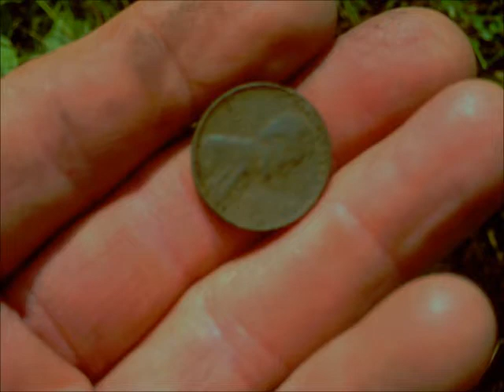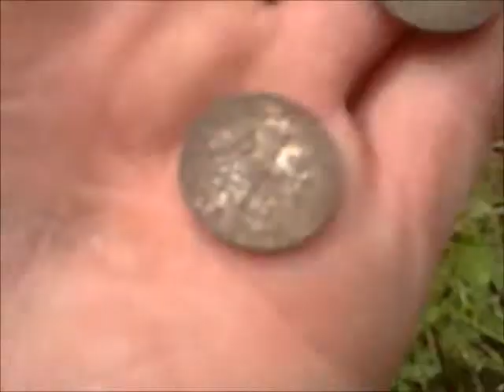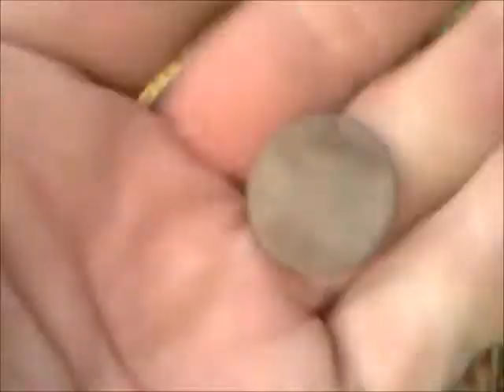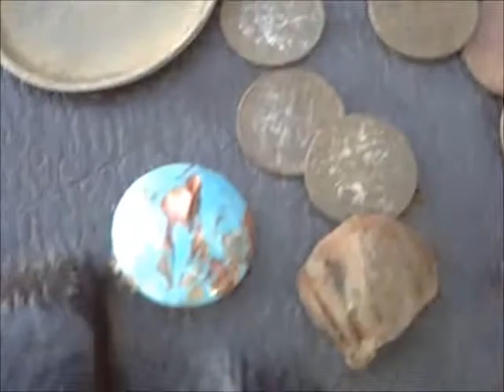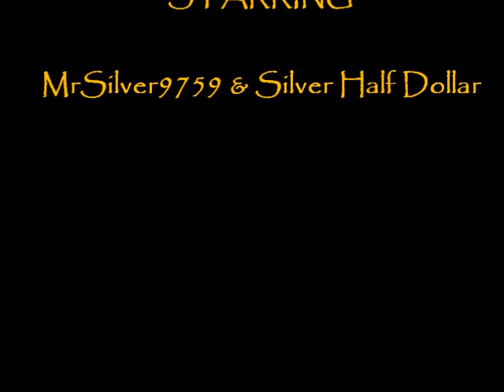"Virgin" Land Part 2~Welsh's Farm~Ole` Picnic Grove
Mr.Silver & Silver Half Dollar try to get out again to virgin land !